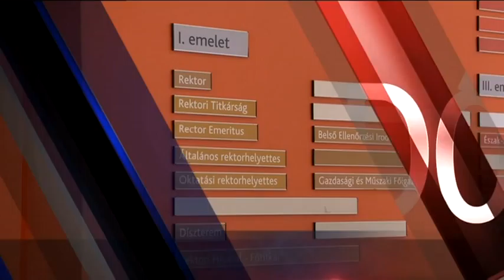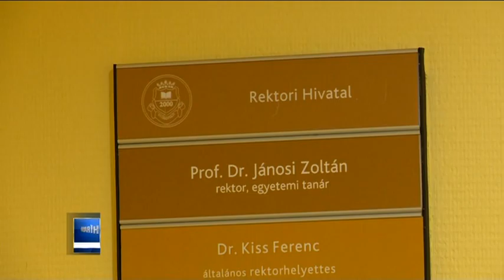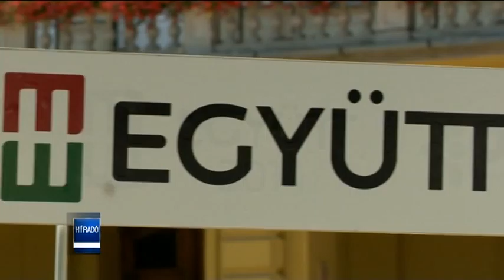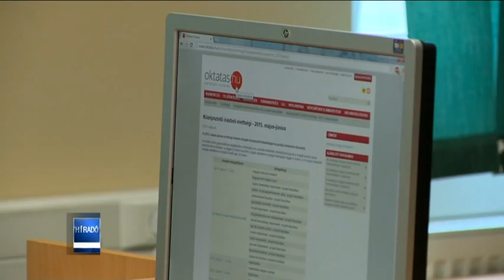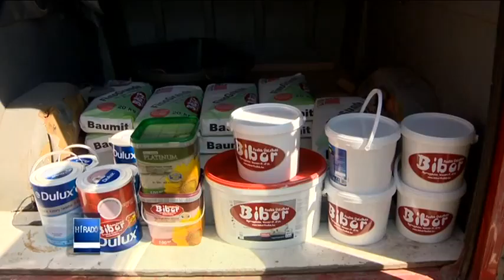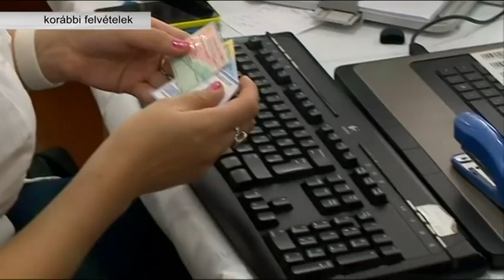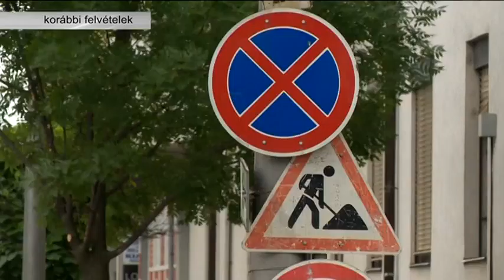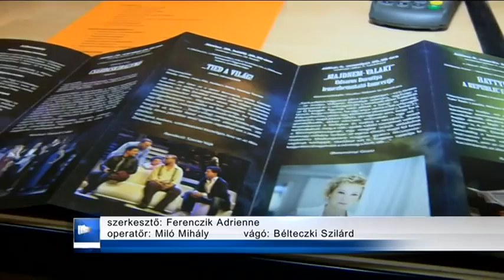Híradó 2015. június 18-án, csütörtökön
A Nyíregyházi Televízió Helyi Érték Díjas műsora.